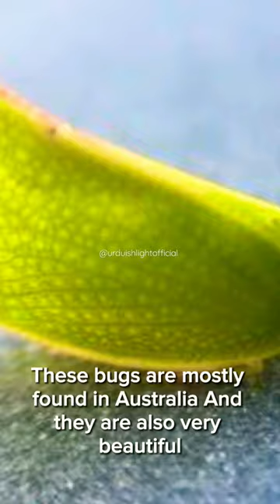How Big Are Green Leaf Hoppers?